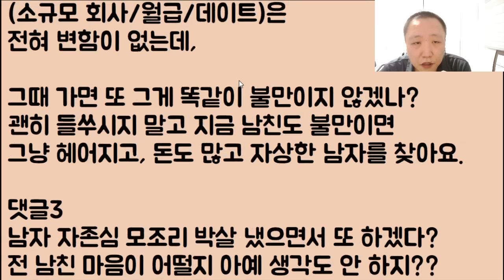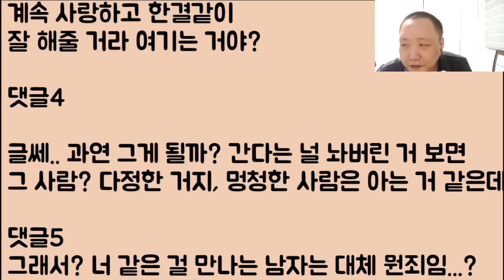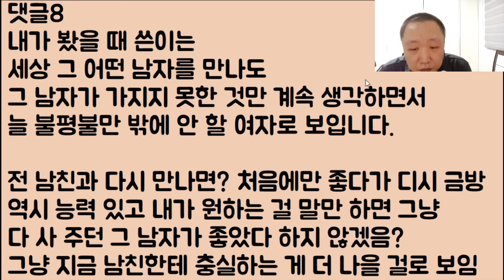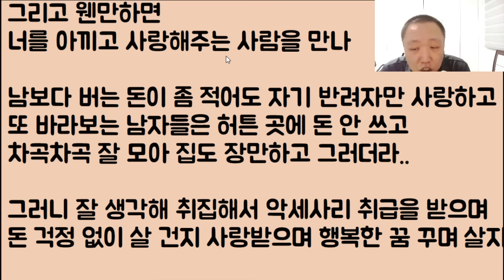[고시다ㅋㅋ🤪🤪] 환승 이별을 하고 보니 어머나? 내 전 남친이 벤츠였구나.. 제가 다시 돌아간다고 말하면 혹시.. 비맞은 개처럼 처발릴까요?